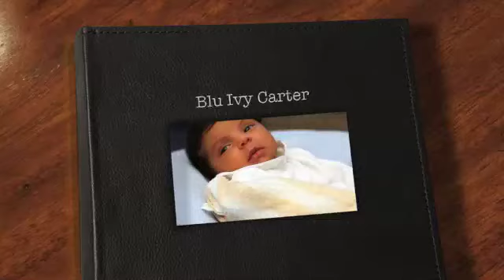BeYonce and Jay Z Child Blu Ivy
Pictures of Beyonce and Jay Z